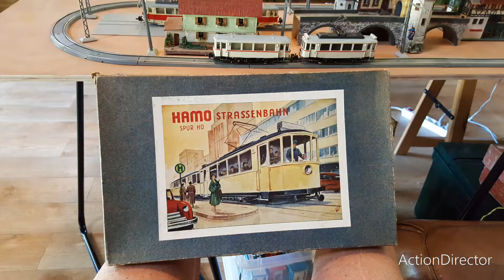Mehano & Hamo (Märklin antique): Réseau provisoire de tramways à l'échelle HO.